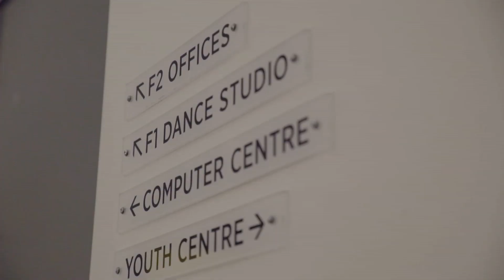Outreach Foundation Community Centre - Local Studio. Johannesburg, Gauteng.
The Outreach Foundation Community Centre is one of the first new inner-city social infrastructure projects to be built in Hillbrow since the 1970’s. The building houses 3 primary functions: a computer centre, dance studio and offices and meeting areas. The simple form of the community centre is entirely governed by the programs housed. The building site is situated on the rooftop of the unfinished community hall of the 1970s German Consulate - elevated almost two stories above the street level, it creates strategies around public placemaking.

Production Credits: Breinstorm Brand Architects, Annalet Steenkamp productions, The Kinetic.